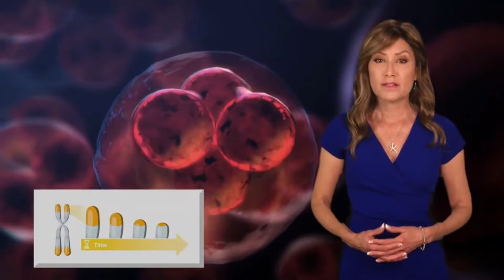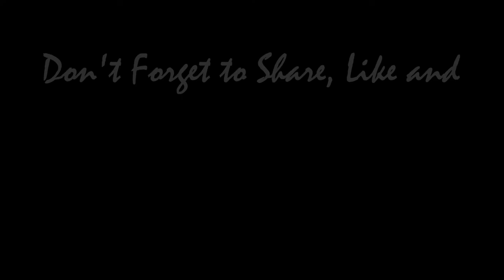Science Study Proves How to Reverse Aging 10 Years!